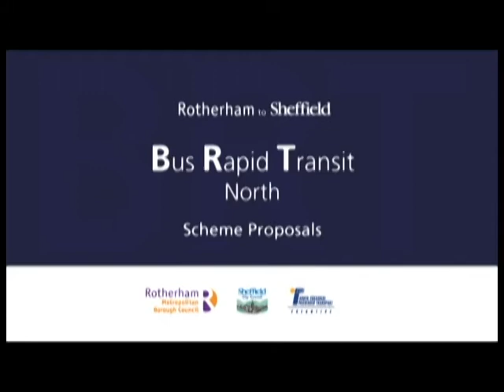BRT North DigiBrief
The BRT North (Bus Rapid Transit North Route) DigiBrief supported the consultation that Counter Context carried out for SYPTE (South Yorkshire Passenger Transport Executive) in the Summer/Autumn 2009. The DigiBrief introduced the North route and allowed viewers to see how improvements would look over the existing road layout using Google Earth imagery.